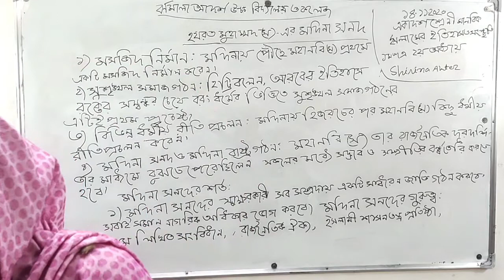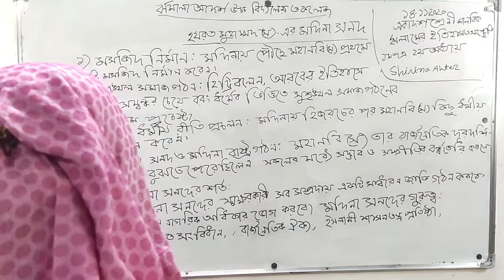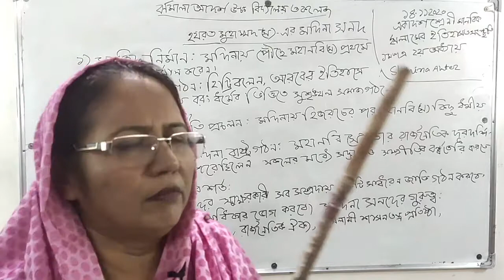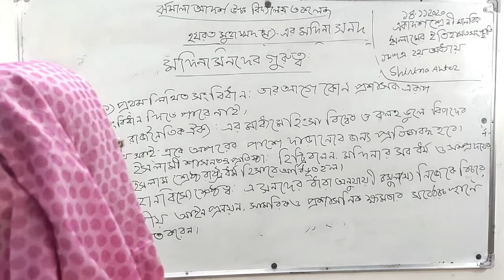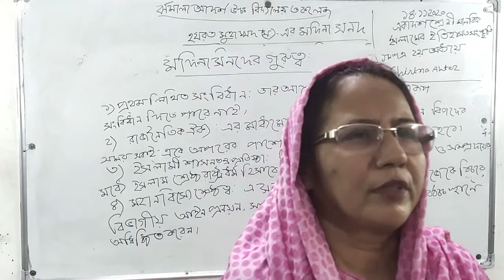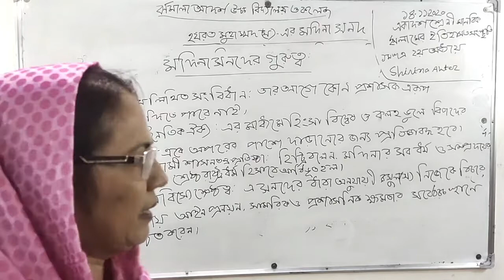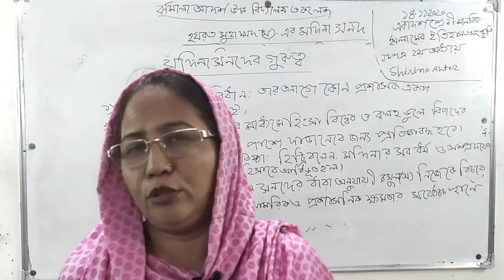শ্রেণিঃ একাদশ । ইসলামের ইতিহাস ও সংস্কৃতি ১ম পত্র । হযরত মুহাম্মাদ (স) এর মদিনা সনদ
শ্রেণিঃ একাদশ
ইসলামের ইতিহাস ও সংস্কৃতি
১ম পত্র
হযরত  মুহাম্মাদ (স) এর
মদিনা সনদ